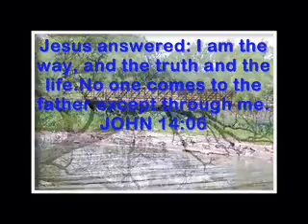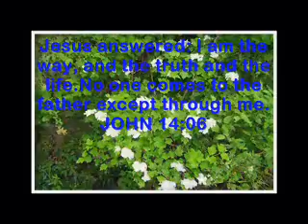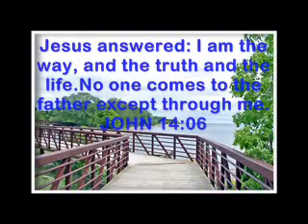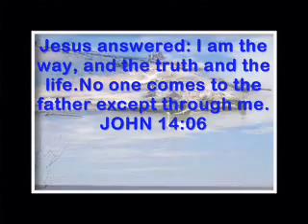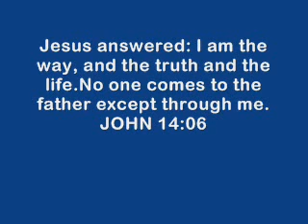Samayaamam Radathil..... Best Malayalam Christian song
Samayaamam Radathil njan... Malayalam song